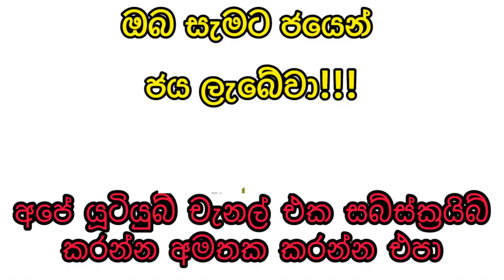Dhana nidhanaya 1534 dhananidhanaya #1534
Dana nidanaya 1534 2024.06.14 Today Lottery Results ධන නිධානය 1534 ලොතරැයි ප්‍රතිඵල

9 to 10 p.m. through this YouTube channel. ada kotipathi
lagna wasana
super ball
shanida kapruka
supiri dhana sampatha
sasiri
jayoda
sanwardana wasanawa
govisetha
handahana
jathika sampatha
mahajana sampatha
mega power
dana nidanaya
nlb
dlb
shanida today
kapruka today
supiri dhana sampatha today
govisetha today
handahana today